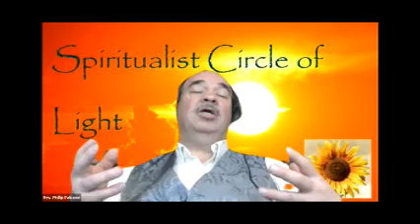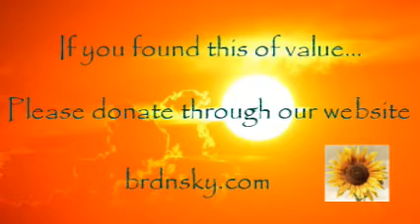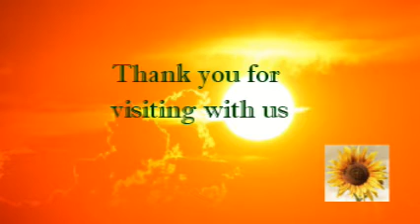The Secret Book of John Part 12: Ialdabaoth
Before continuing, we need a little background. Christ, through Spirit, created four great lights, grace, comprehension, perception, and prudence. Of these four lights, Sophia was of prudence. Sophia means Divine Wisdom. It is Sophia we focus our presentation on.

Our sister, Sophia, being an Aeon, conceived a thought from herself. Thinking of the Spirit and of First Knowledge, she willed to let a copy appear out of herself. The Spirit did not agree with her or consent with her, nor did her consort, the male Virginal Spirit, approve. She found no more her supporter, when she consented without the good pleasure of the Spirit and the knowledge of her supporter. Because of the Desire [Prunicos] that was in her, she emanated outward. Her thought could not remain unproductive, and her work came forth, imperfect and ugly in appearance, because she has made it without her Consort. It did not resemble its mother's appearance but was of another form.

Browse for more opportunities to expand your awareness, ideas, and beliefs. Make new connections and awake to a new perception.